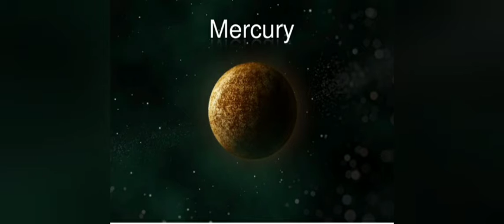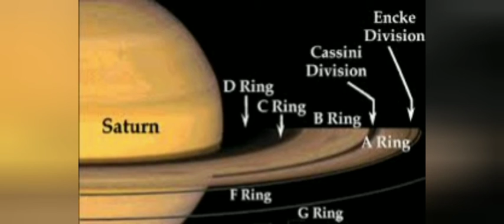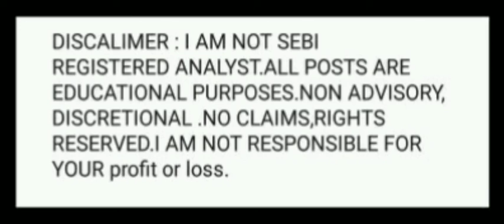NIFTY REACHED 15150. AB YAHA SE KAHA ? KYA BANK NIFTY KAREGI LIFE HIGH CROSS?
NIFTY REACHED 15150. LIFE HIGH HAI 15431 SIRF 284 POINTS DUR

 KYA BANK NIFTY KAREGI LIFE HIGH CROSS?